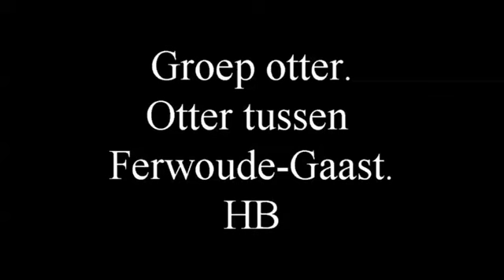otter Gaast - Ferwoude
otter weer op de grens van het ijsselmeer